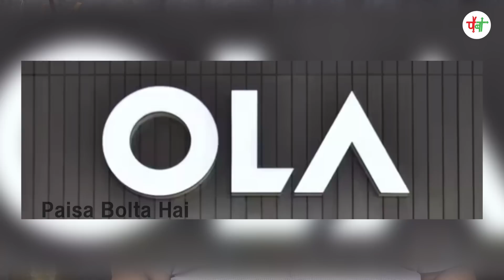The investment in EV !!! |ANAND SRINIVASAN